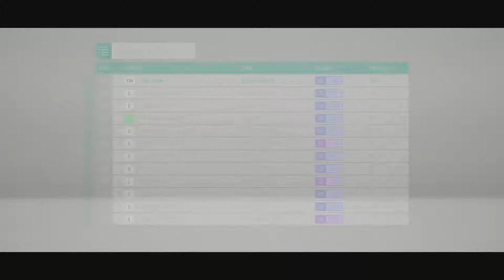IS THE FERRARI FXXK THE BEST EXTREME TRACK CAR? - Forza Horizon 4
My GT for tune downloads is "GR JNR"